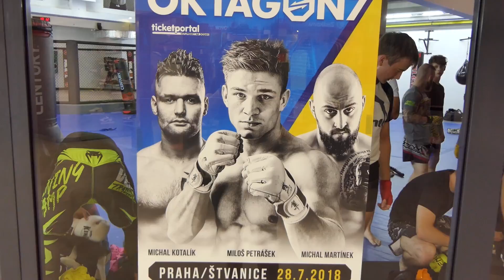Miloš Petrášek - Cesta na OKTAGON 7 část 1.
Populární Miloš Petrášek (10-3) má znovu namířeno do OKTAGONU. Na pražské Štvanici vyzve brazilského Kovboje Alvese.